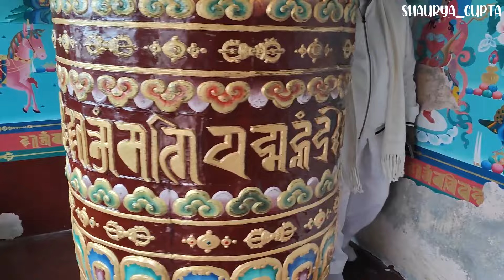Summer Vacation 2024 Gangtok Trip: Visit To Temples 🛕| Episode 3!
Gangtok Trip: Visit To Temples 🛕& Scenic Views🏔️| Episode 3!

 / guptashaurya2608

Shaurya Gupta